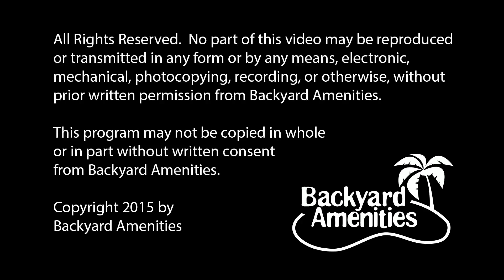Ngyugen Pool Design v4 by Backyard Amenities